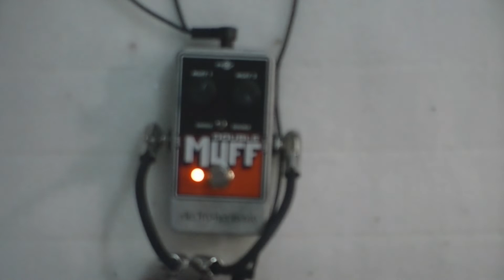EHX DOUBLE MUFF-GRITTY TO FLAMETHROWER!! HIDDEN GEM!!!!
Michael Kelly Patriot

Fender Tweed Deluxe Clone

Shure SM57

ART MPA PRO

NADY CL5000

BEHRINGER UMC202HD

AUDACITY

SONY VEGAS

GIMP (THUMBNAIL)